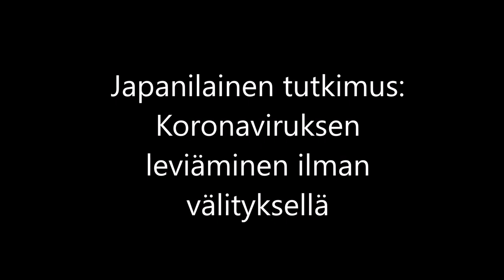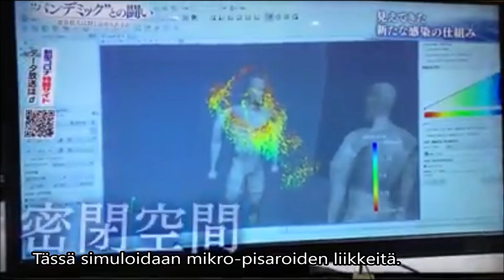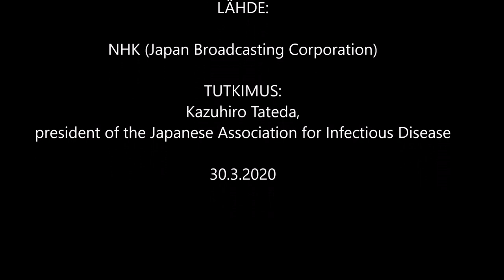Japanilainen tutkimus: koronavirus leviää myös ilman välityksellä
Japanilaisten tekemässä kokeessa havainnollistetaan kuinka mikroskooppisen pienet pisarat leviävät ilmassa aivastettaessa ja keskusteltaessa aiheuttaen suuren tartuntariskin. Erityisen suuri riski on tiloissa, joissa on suljettu ilmanvaihto, kuten toimistotilat. Tutkijat pystyivät havaitsemaan hiukkasia ilmassa vielä 20 minuuttiä yskäisyn jälkeen.

Lähde: Uutiskanava NHK (Japan Broadcasting Corporation).
Tutkimuksen tekijä: Kazuhiro Tateda, president of the Japanese Association for Infectious Disease